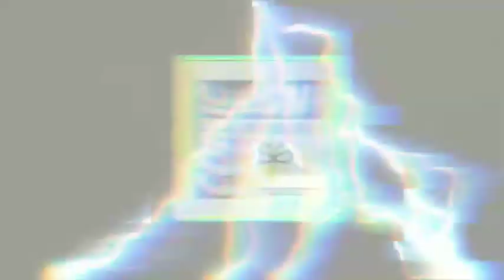Marvel Zombies Episode 3 in telugu | The beginning || madhu